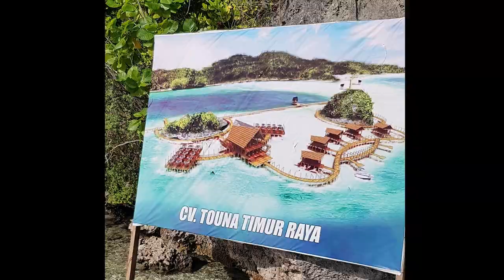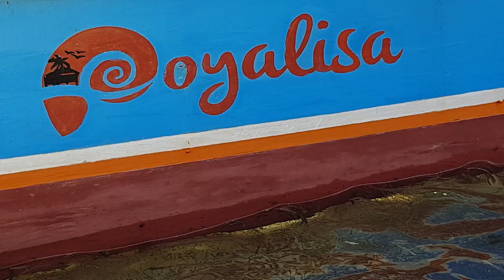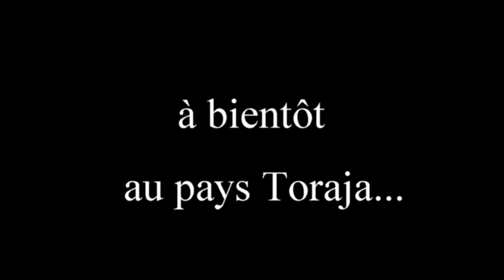Indonésie : Malang Le Bromo Les iles Togian